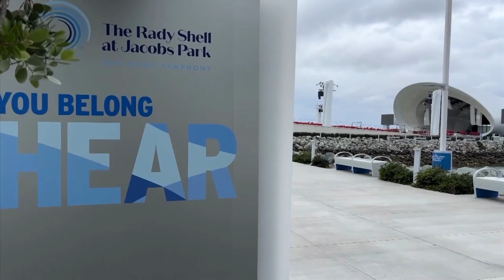New Rady Shell-related law to limit Jacobs Park congestion during shows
Produced by David Baughier, CTTV

If you love to tailgate along the bayside promenade during events at downtown San Diego’s Rady Shell, a new law requires you to keep it moving.

Port of San Diego Commissioners voted to pass an ordinance creating a law that bans large items including chairs, tables, and coolers from being set up along the bayside sidewalk bordering the Rady Shell at Jacobs Park.

The law is intended to reduce overcrowding before, during, and after events and allow for the safe flow of foot traffic.

Additionally, the Harbor Police will be able to cite people for climbing and sitting on the nearby rocks.

But don’t worry, patrons of Jacobs Park can still enjoy hearing the shows, like the San Diego Symphony Orchestra, free of charge, from nearby benches, basketball courts or walkways.

The law does not impact those who are using the park facilities as intended.

The ordinance goes into effect April 14, 2023.

CTTV is a part of City Times Media the award-winning, student-produced digital news, TV news, magazine, radio/podcast and indie film, all on one platform at San Diego City College. CTM offers hands-on experience for students using new and emerging technologies in state-of-the-art facilities.

To read more, visit (LINK GOES HERE, EITHER SPECIFIC OR EVEN GENERAL.)